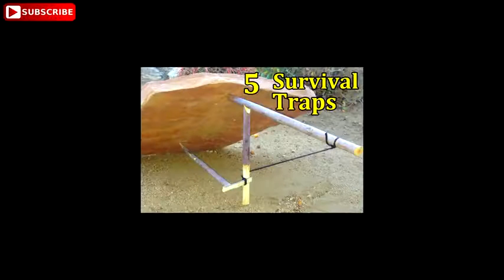5 Creative Ways to fasten Shoelaces